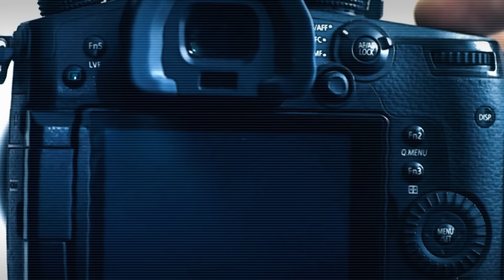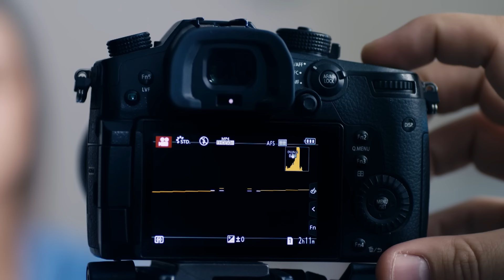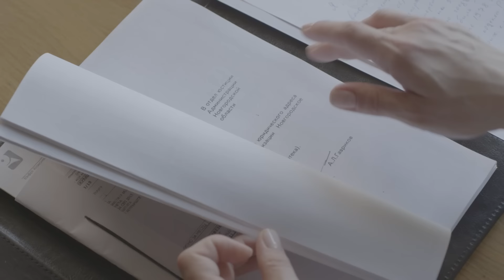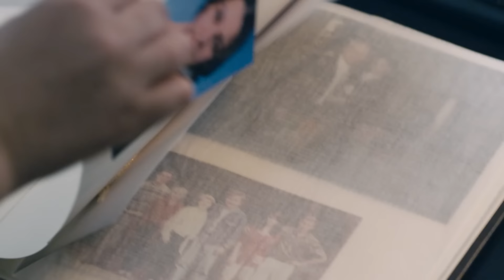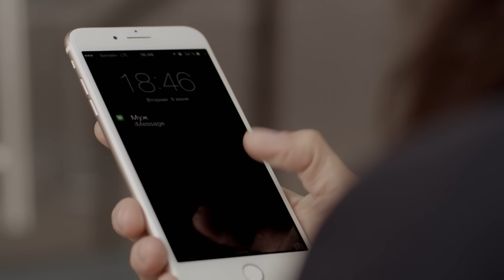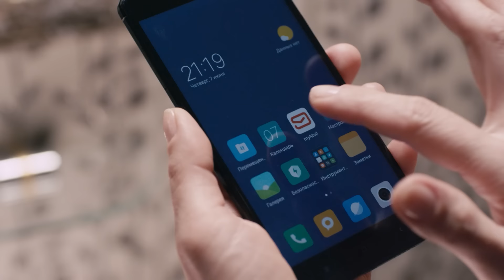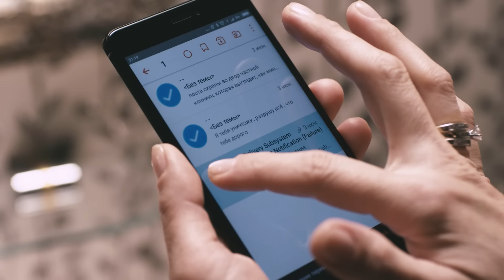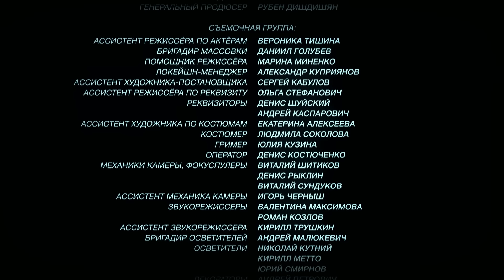MEMÓRIAS AO VENTO Parte 1 | Filme romântico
A bem-sucedida cirurgiã cardíaca Albina Velensky recobra os sentidos no
hospital e descobre que seu pai, um famoso advogado, faleceu, privando-a
de sua herança; seu noivo Igor desapareceu sem deixar vestígios; e ela
própria tentou cometer suicídio. Investigando as circunstâncias que levaram
à ruina de sua vida, Albina encontra-se novamente à beira do abismo.
Felizmente, um salvador aparece em seu caminho, com quem Albina,
inesperadamente, tem muito em comum.

GetMovies Brasil é uma nova rede de filmes românticos! ❤
Através da nossa rede, você pode assistir aos melhores filmes e novelas.
amor filmes que têm intrigas, paixões, traições, casamentos, traições e histórias
Engraçado.
Filmes Romance, comédias românticas, comédias, dramas e muito mais. Filmes completos em inglês, quem gosta de tudo
Desejamos-lhe uma boa sessão. Você estará sempre de bom humor! O melhor
Melodramas para toda a família